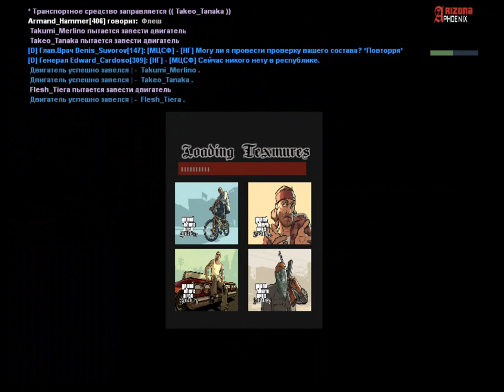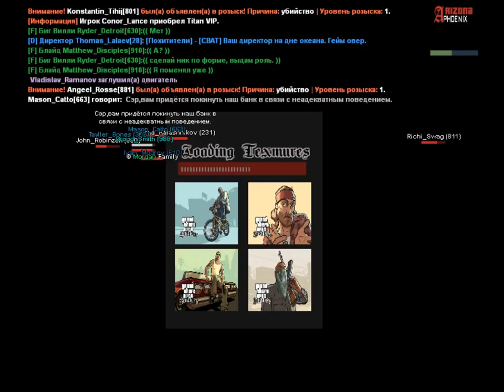Тренировка | Спланированное Похищение | Часть третья | 28.10.2018